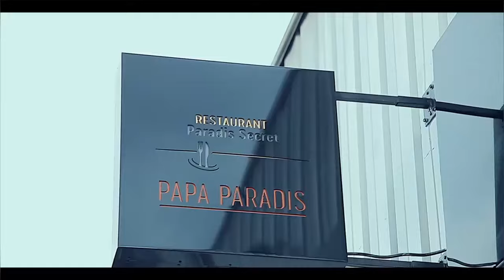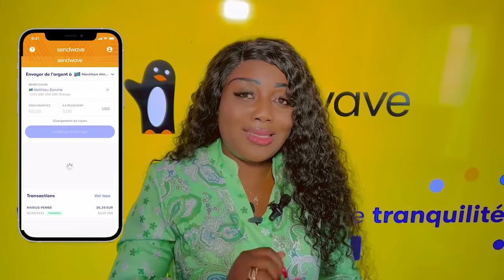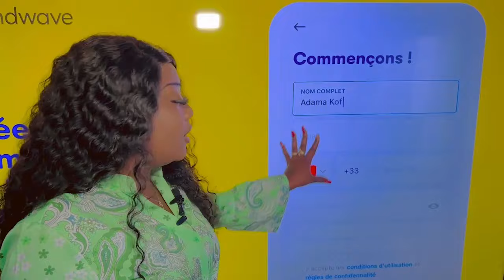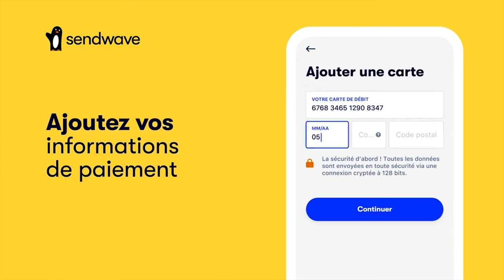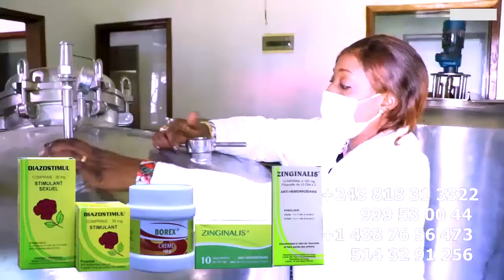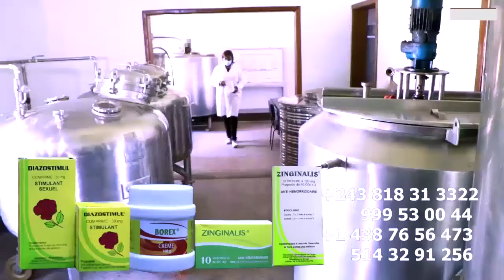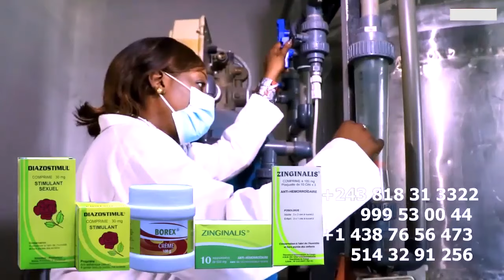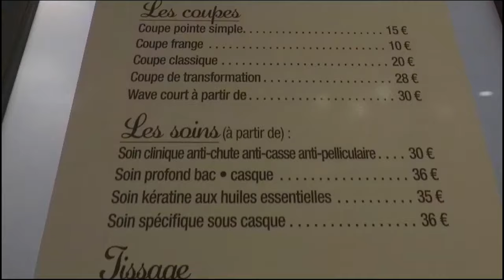ACCOR ARENA 25 FEVRIER FERRE GOLA NE CEDE PAS A L'INTIMIDATION Et LA PRESSION De WARRIORS